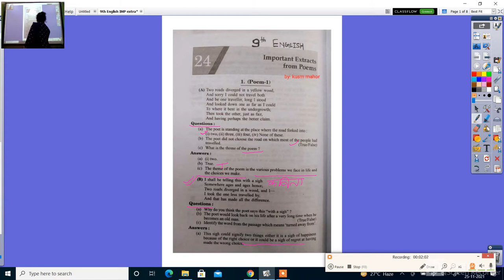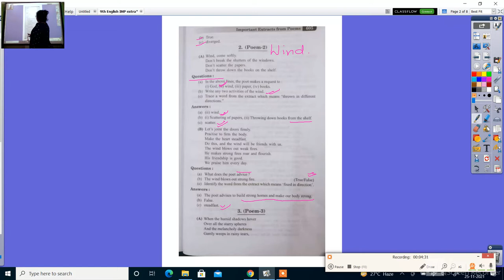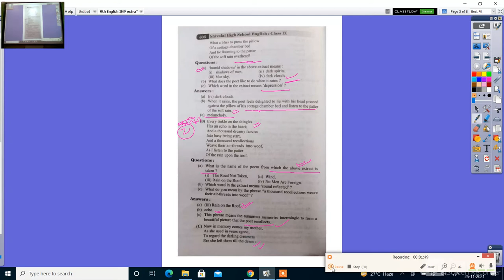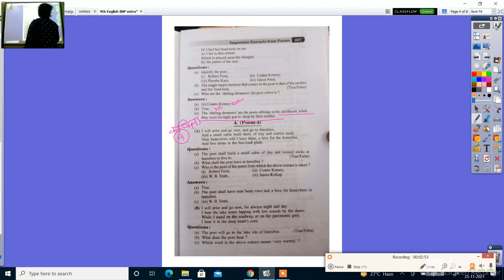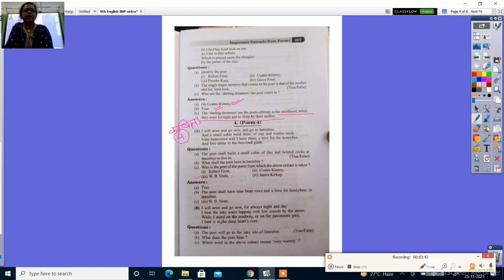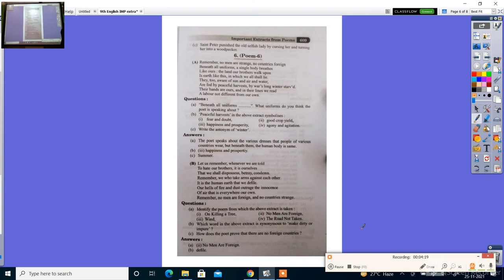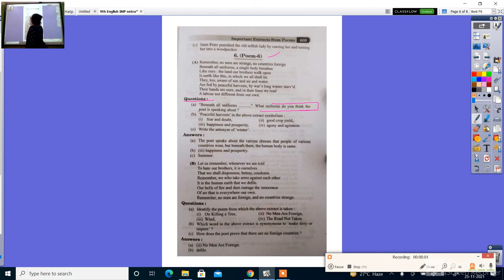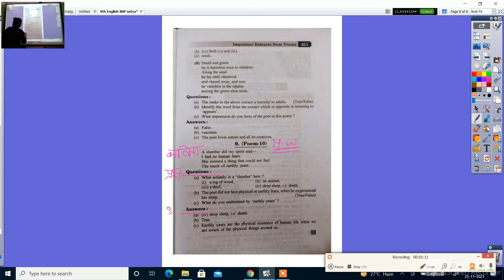9th English IMP extracts from poems